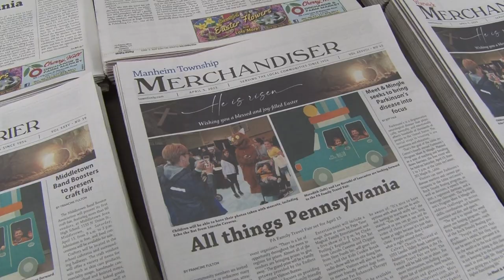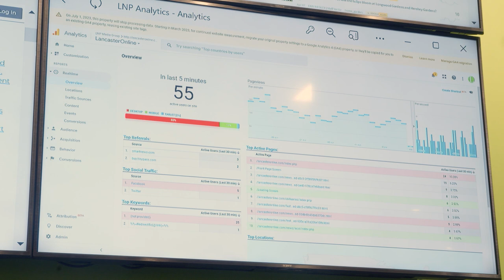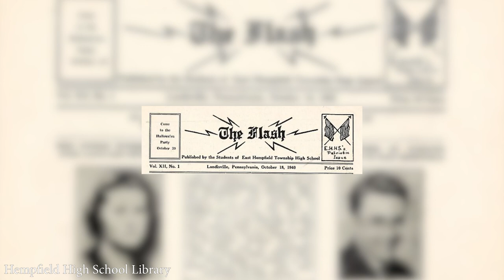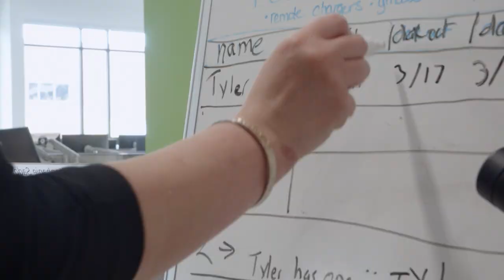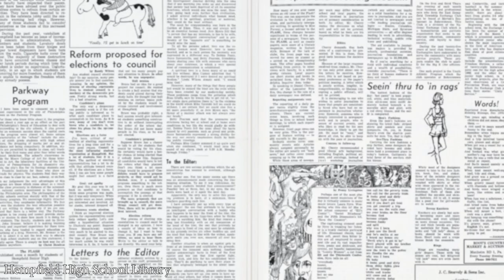Media Digitization (HH411/05)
The medium of newspapers is ever-changing. Sullivan Fogel researches the digital and physical landscape